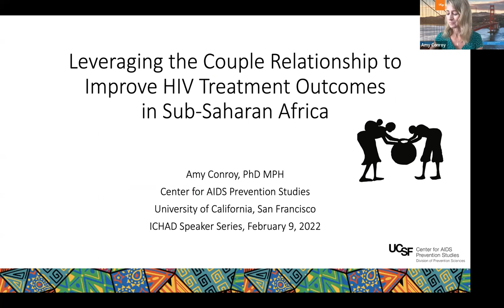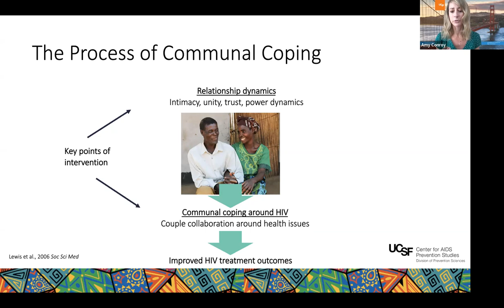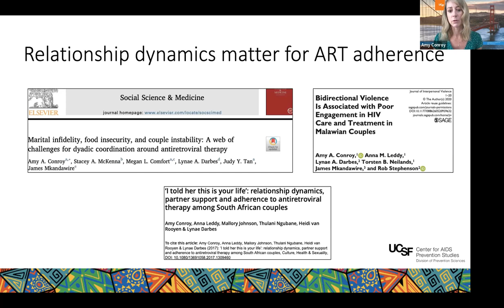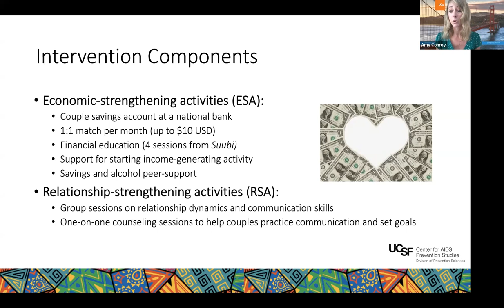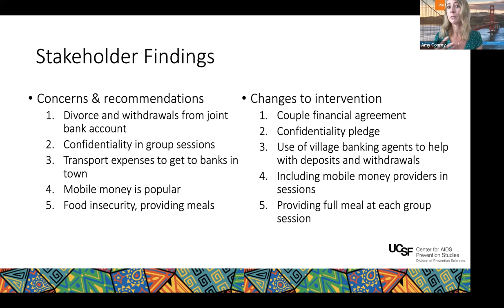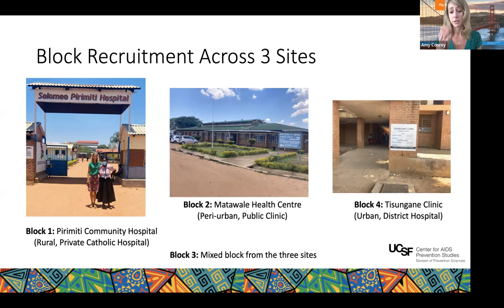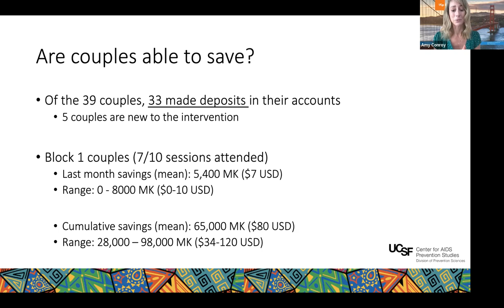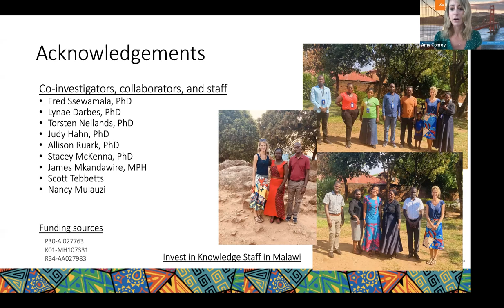Leveraging the Couple Relationship to Improve HIV Treatment Outcomes in Sub-Saharan Africa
Primary partners provide an essential source of support for people living with HIV in rural, resource-poor settings in sub-Saharan Africa, and are a key point of intervention. In this talk, Dr. Amy Conroy of University of California - San Francisco discusses the science behind couple relationships and HIV care engagement, describing several ongoing projects using couple-based approaches to impact a wide range of health behaviors in southern Africa. The program presents study data from an economic and relationship-strengthening intervention to reduce heavy alcohol use in Malawi.